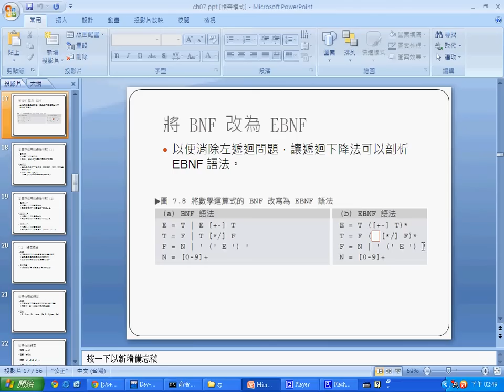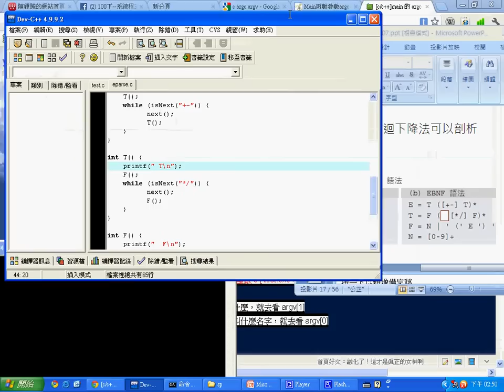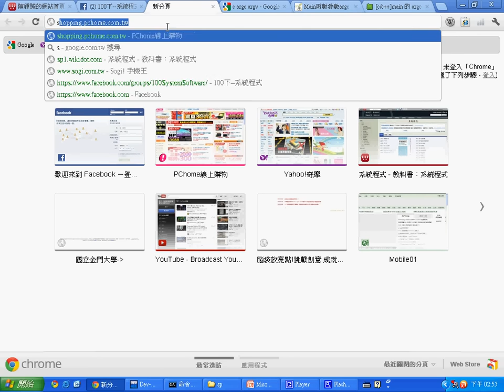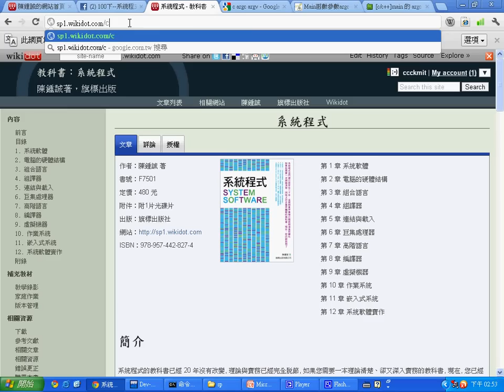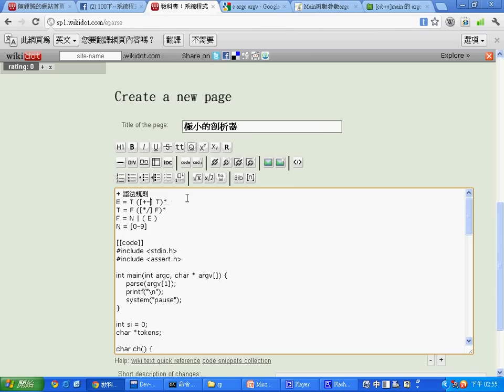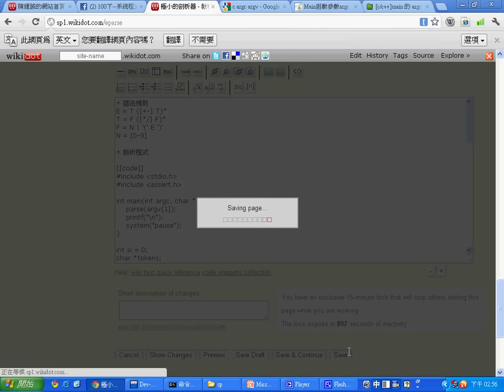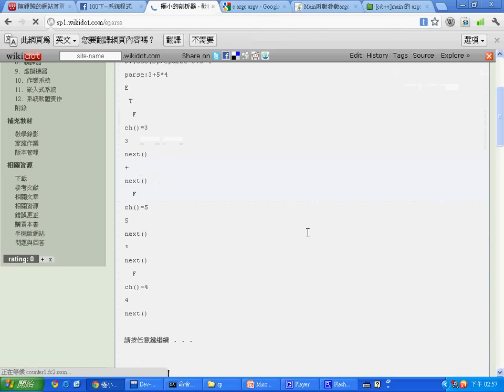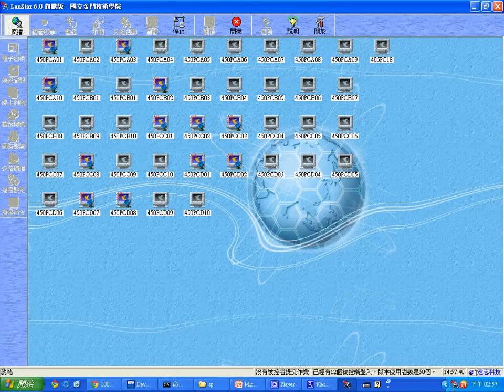系統程式：簡易運算式剖析器 -- spCh07ExpMiniParser.avi